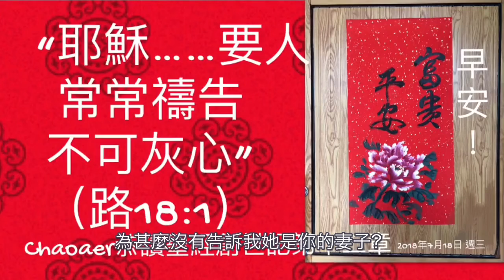創世記第十二章